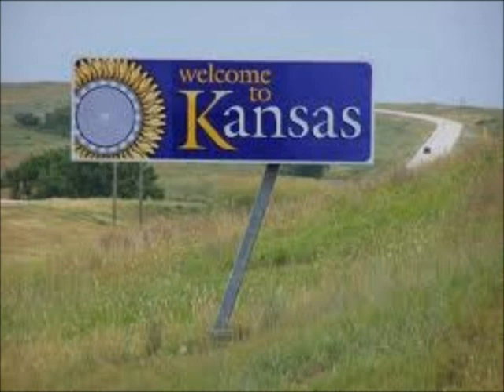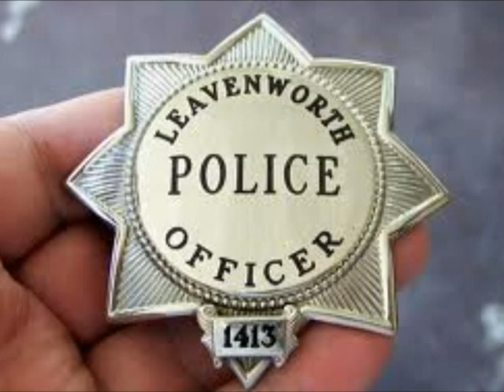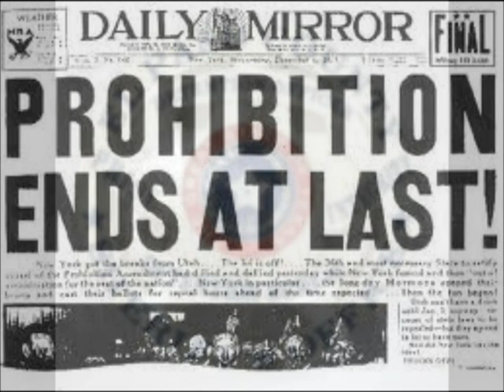EL contrabando Del Paso (pt. 1-2)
Grabado en 1928 por Duo El Arte Mexicano.  La historia de los contrabandistas cuando alcol era contra la ley en los estados unidos.